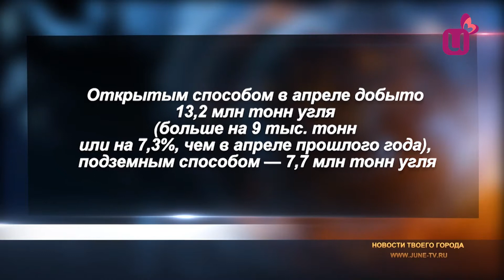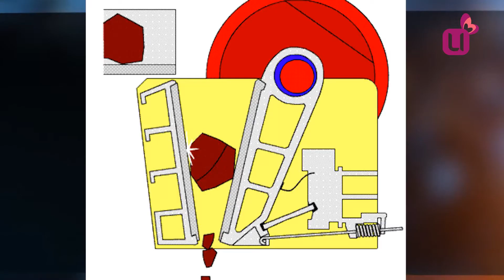Миллион на гора